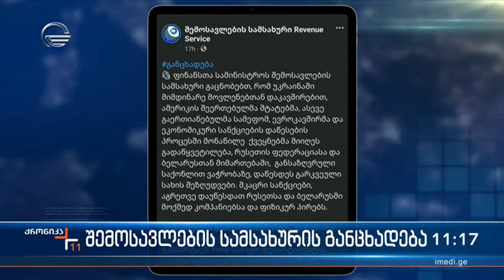ფინანსთა სამინისტროს შემოსავლების სამსახური განცხადებას ავრცელებს